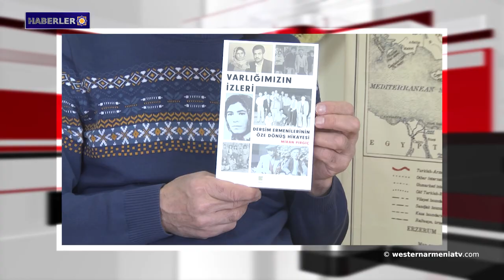Bu güne kadar devam eden bir soykırım ARMENOSİD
1- Bu güne kadar devam eden bir soykırım ARMENOSİD.
2- Rus barış gücü Artsakh’ın Çartar'da bir topçu mevzisini etkisiz hale getirdi.
3- Yunan parlamentosu uluslararası toplumun Ermenilere karşı işlenen soykırım ARMENOSİD’in tanımasını talep etmeye devam edecek.
4- Nikol Paşinyan: “Rus barış güçlerinin faaliyetlerini daha etkin kılmak için neler yapılabileceğini görmek gerekiyor.”
5- Soykırım cezasızlığının sonuçları bugün görülüyor: Avustralya’daki Ermeni toplumu adalet yürüyüşleri gerçekleştirecek.
6- Artsakh'ın hazinelerini tanıyalım: Handaberd.
7- Ezidi topluluğu Melek Taus-Yeni Yılını kutluyor.
8- Dersimli Ermeni Mihran Pırgiç'in kitabının tanıtımı yapılacak.